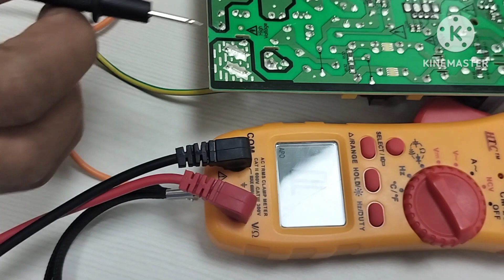How To Check Inverter Split AC Indoor PCB Component Testing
In This Video We Learn How To Check And Identify PCB Components